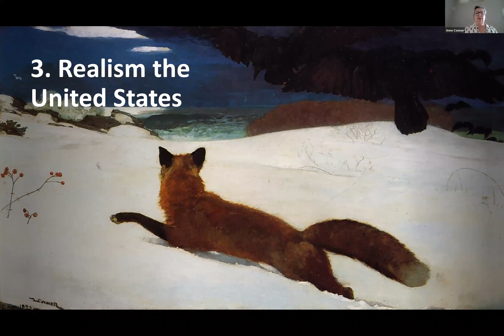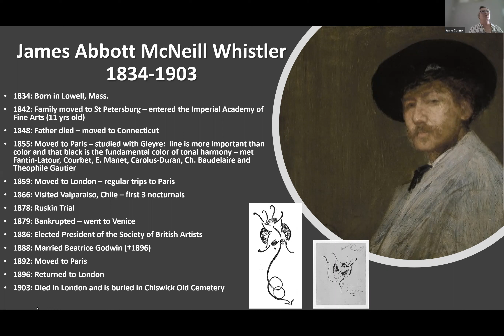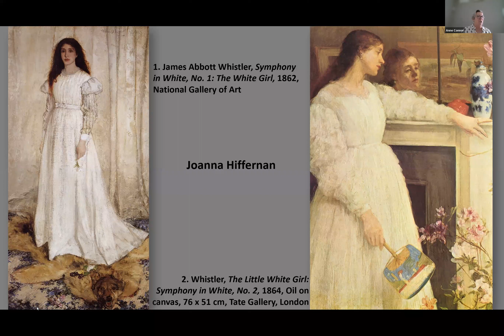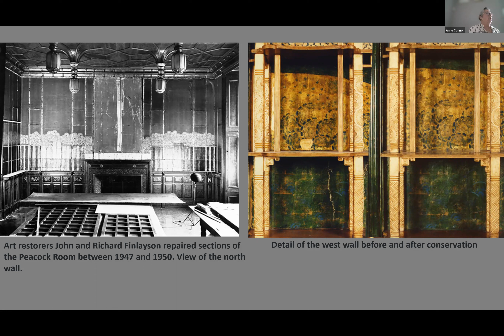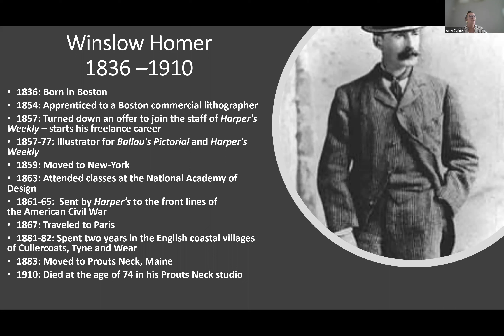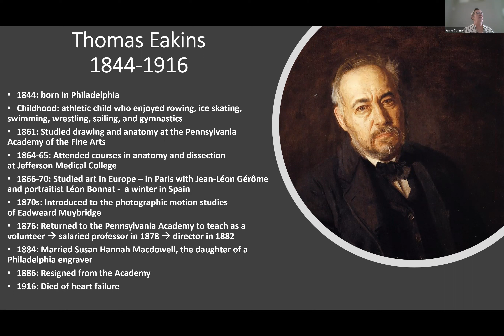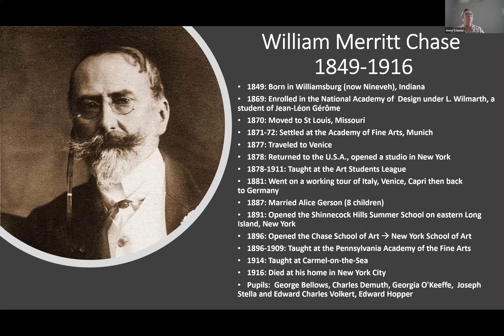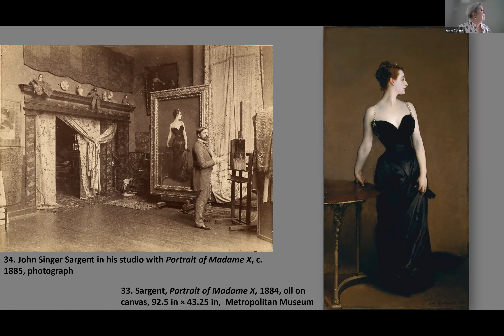Anne Connor Realism in the US Saturday 2022 Oct 15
Anne Connor
Realism in the US

2022 Oct 15
Mid- to Late Nineteenth Century Art in Europe and the USA

Abstract: Starting in the 1840s, artists become increasingly fascinated by nature and in painting in plein air. Their interest also turns to the modern world, the changing city and its suburbs.